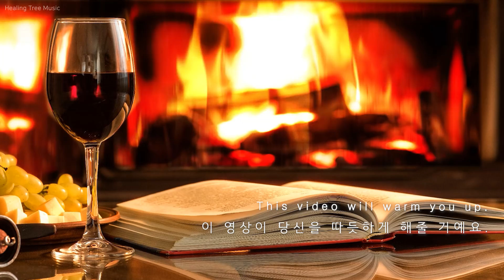몸과 마음을 따듯하게 녹여줄 수면음악 🎵 스트레스해소음악, 힐링음악, 불면증음악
🎵인사
안녕하세요. 작곡가 메이레인입니다. 이번 곡은 벽난로 장작타는소리와 Purple Sky라는 음악을 합친 수면음악입니다. 날씨가 갑자기 추워져서 여러분들의 몸을 녹여드리고자 제작하게 되었어요. 요즘 자연의 소리를 더 크게 키워달라는 요청이 많아서 음악보다 크게 볼륨을 조절해보았어요.
다들 감기 조심하시구요. 따듯하게 입고 다녀요!
30분 후에 점점 어두운 화면으로 전환되어요. 굿나잇!

🎵음악정보
곡 제목 : Purple Sky
작곡가 : 메이레인
레이블 : 힐링트리뮤직

🎵디지털앨범 구매 안내
힐링트리뮤직의 모든 음원은 각 음원 사이트에 "메이레인"을 검색하면 앨범이 나옵니다. 네이버뮤직,멜론,Mnet,아이튠즈,지니 등등

모든 음악은 (본인)작곡가 메이레인의 권한 아래 있습니다. 불법 다운로드 및 상업적 사용을 금지합니다.

All music is under the authority of composer Mayrain. Illegal downloads and commercial use are prohibited.

🎵이미지 및 영상 : Shutter Stock